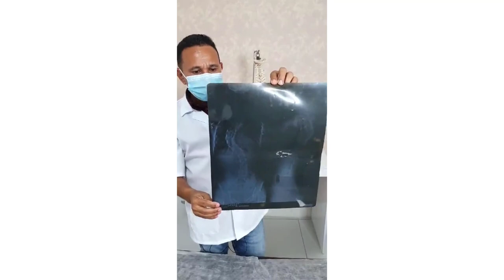SESSÃO DE QUIROPRAXIA AO VIVO